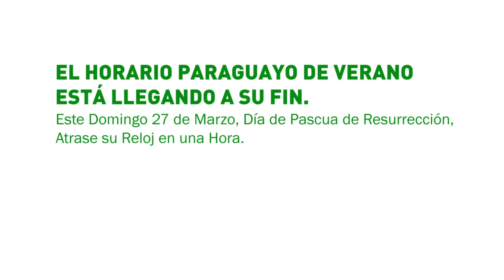Cambio de Hora (Español)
Spot Realizado por el Departamento de Creación Visual de Noticias VD1 para su Difusión en Idioma Español.